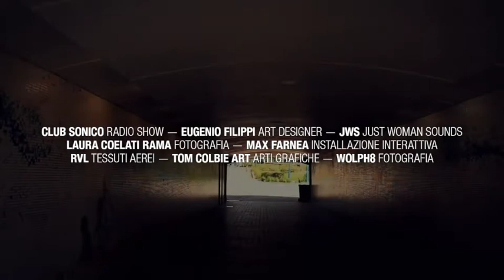Drummond Gate Festival 2015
Associazione Culturale Drummond

presenta:

DRUMMONDGATE

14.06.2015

PORTA PALIO VERONA

Un'esperienza di sperimentazione musicale, arte multimediale, condivisione e divertimento, sensibilizzazione sociale, tutto questo, e molto altro...

Free Entry